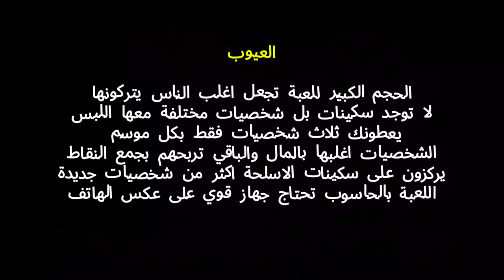شرح كال اوف ديوتي كود موبايل والضحك😂 🔥CODM call of duty Mobile